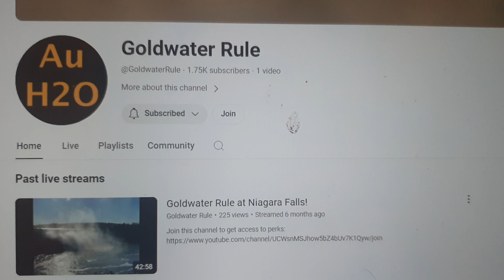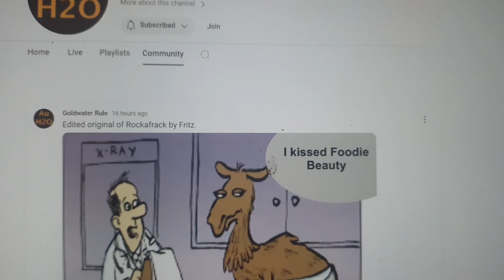OBVIOUS YOU DIDNT GET LAID LASTNIGHT. STOP SPREADING MISINFORMATION! NO GOOD!WRONG